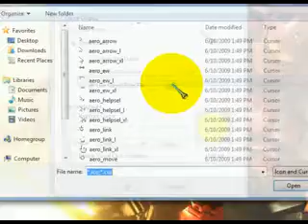how to highlight cursor in camstudio(circle around cursor)